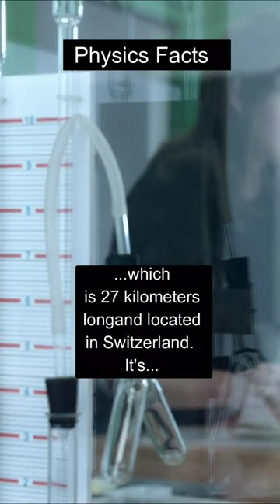🇨🇭Switzerland🇨🇭 has big research center! Would you like to see it? 👇